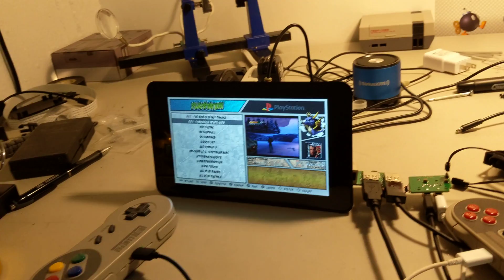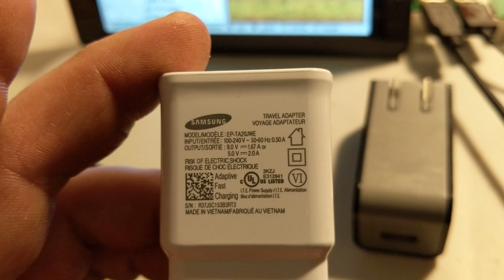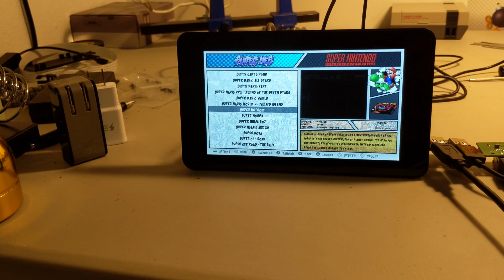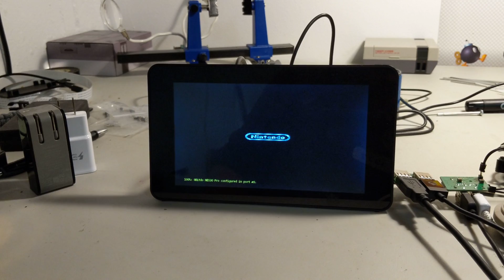Nespi raspberry pi power issue(solved)!!!!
This is to show everyone that the nespi cases are not the issue. It's a power supply issue plain and simple.